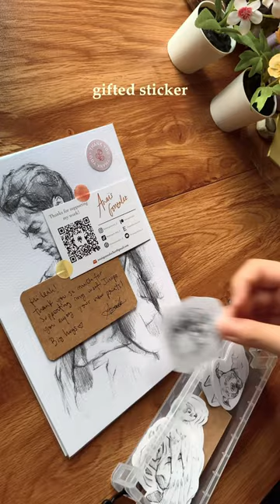package orders w/ me 📦🌈🧡